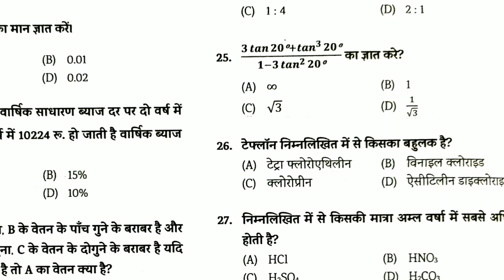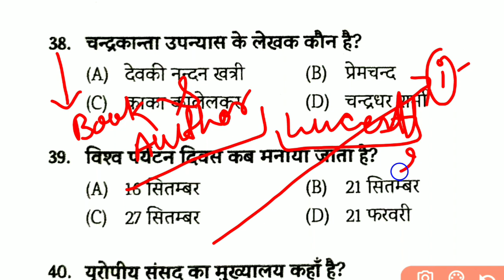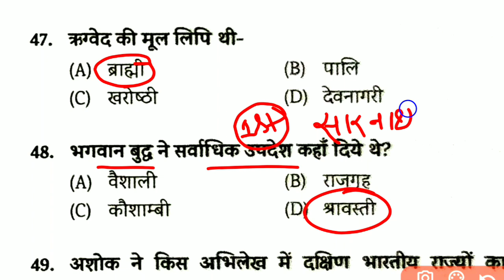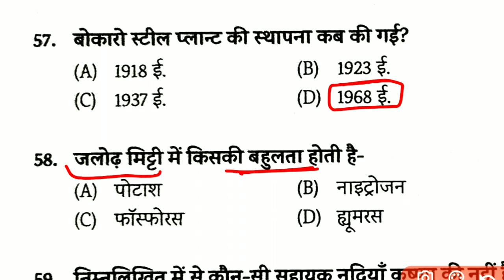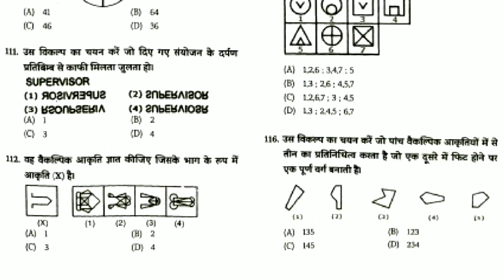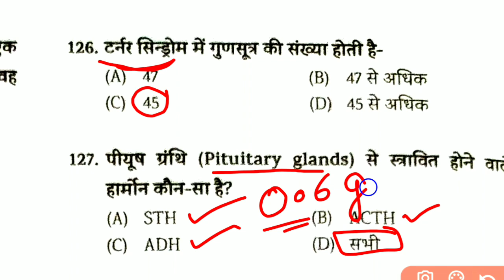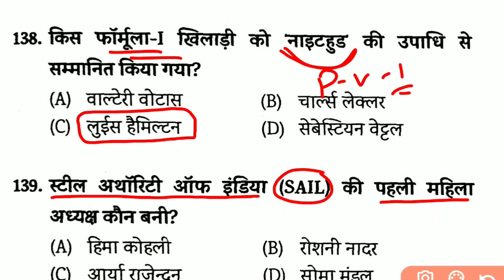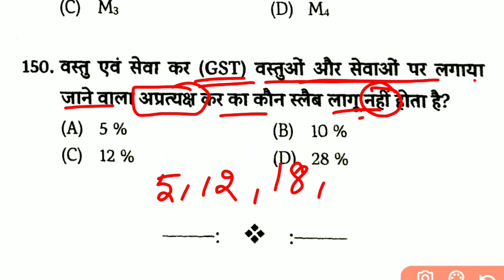बिहार SSC 3rd CGL -2022 || EDU TERIA || SET -12